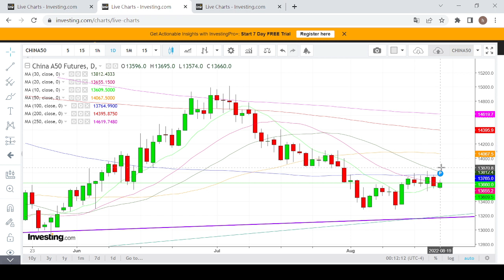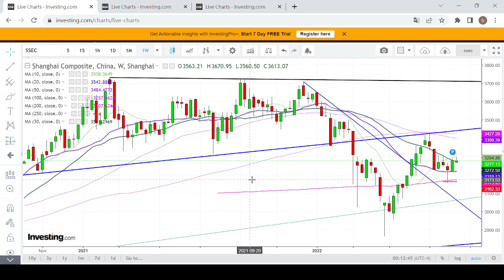【埋身擊】上證3310點有強大阻力 新加坡A50指數或反覆回落